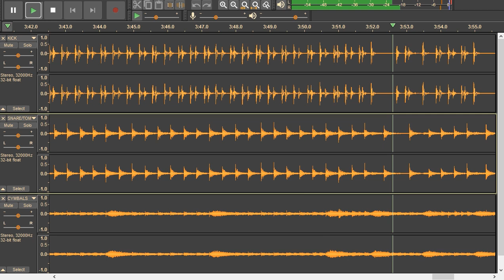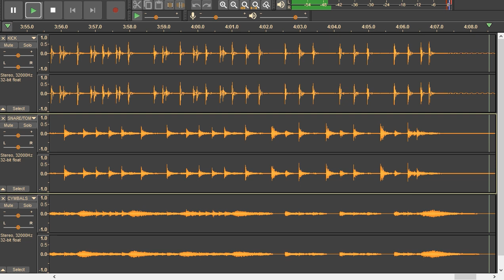Metallica - Whiplash - drums only. Isolated drum track.